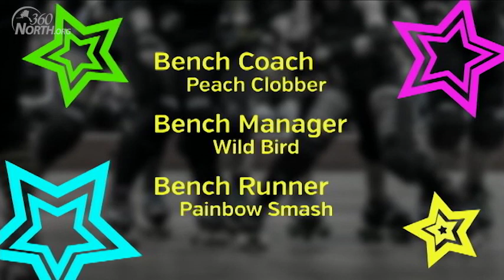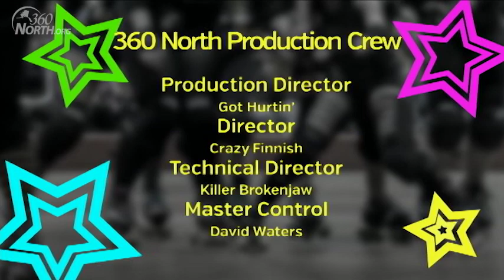Rollergirls Alaska: Nightmare on Egan Street - October 25, 2014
This derby mashup features The Body Snatchers vs The Wolf Pack, with visiting skaters from Yukon Rollergirls and Boom Town Derby Dames.

This game took place at Juneau's Centennial Hall on Saturday October 25th, 2014.